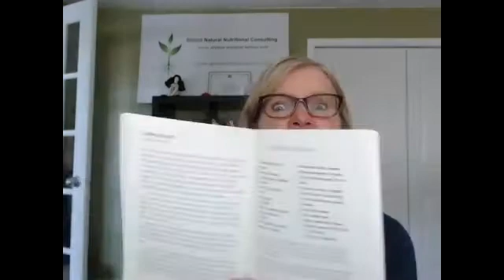Meet Cheryl Millett (Toronto, Ontario) [YCFS Contributor Series]